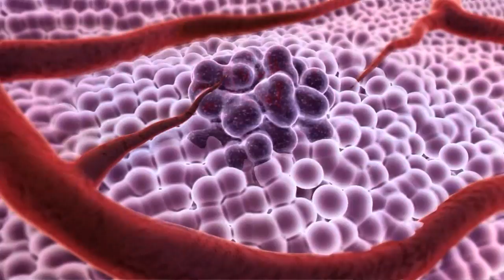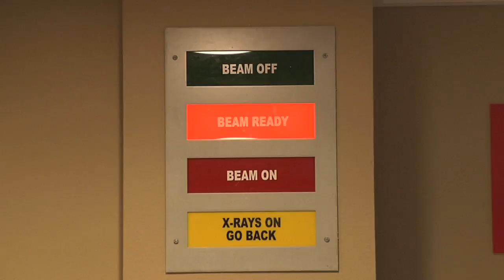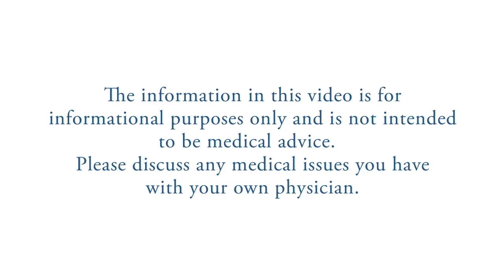Radiation Therapy for Brain Tumors - Willis Knighton Health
Willis-Knighton Cancer Center was selected by ASTRO (the American Society for Radiation Oncology)  to create 3 disease site specific videos.  ASTRO is a leading professional association in radiation oncology that is dedicated to improving patient care.  ASTRO has a membership of more than 10,000 members covering a range of professions including Radiation Oncologist, Radiation Therapists, Medical Dosimetrists, Medical Physicists, Radiation Oncology Nurses and Radiation Biologists.

The three Patient Education videos discuss the following disease sites: Radiation Therapy for Brain Tumors, Radiation Therapy for Gynecologic Cancers and Radiation Therapy for Head and Neck Cancers video.  Each video gives a general overview of radiation therapy and walks a patient visually through the simulation and treatment process, with explanations of everything involved.  Patients are given the opportunity to see what the equipment looks like, to be introduced to the members of the health care team treating them, learn about side effects and hear from patients.